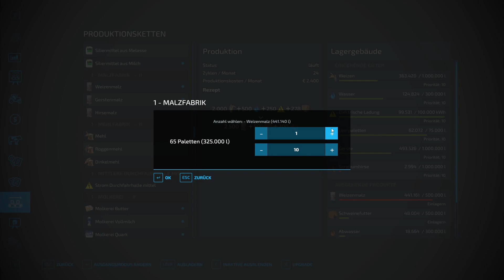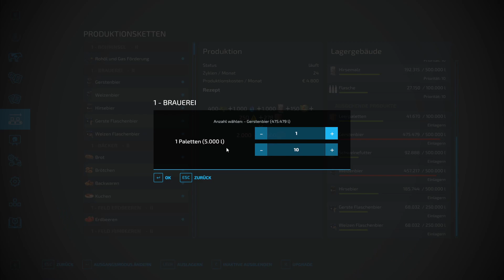Let´s Play LS22 #1260 Wasser für die Fabriken